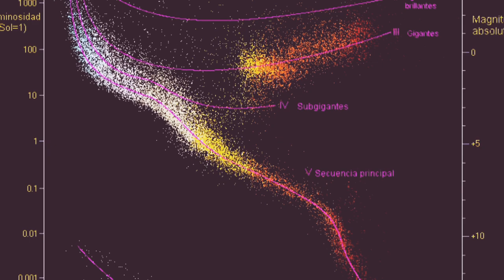🤯FUTURA misión para LOCALIZAR el próximo "Ouamuamua"😍